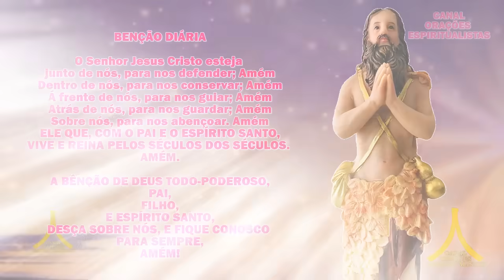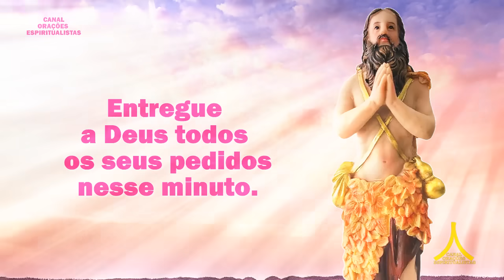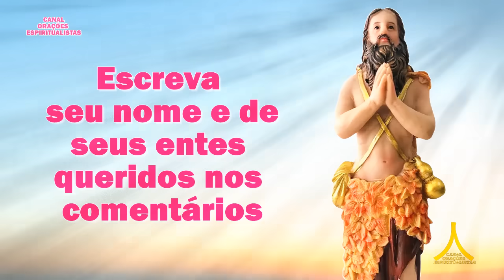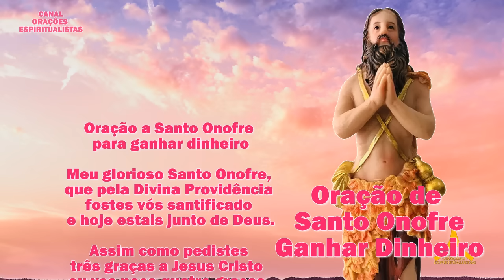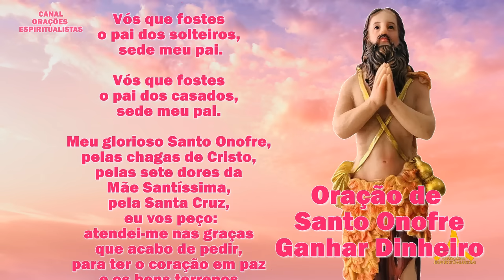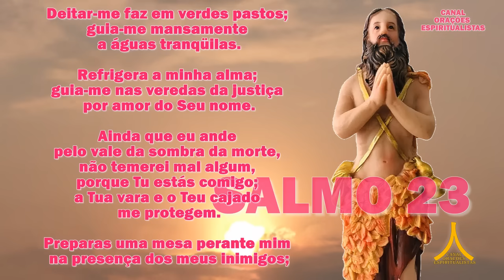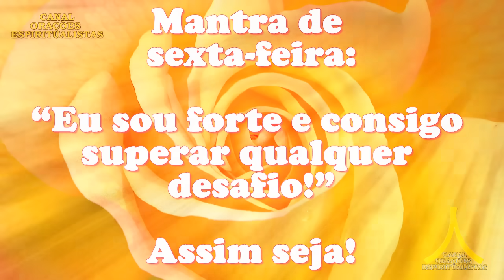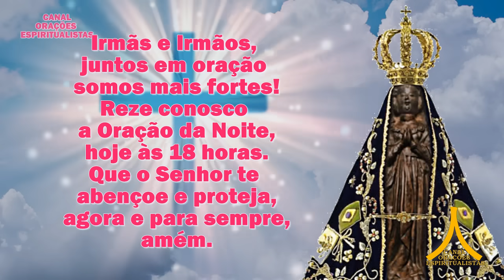Oração da Manhã e para todo dia 16 de agosto de 2024, sexta feira, Santo Onofre, Salmo 23